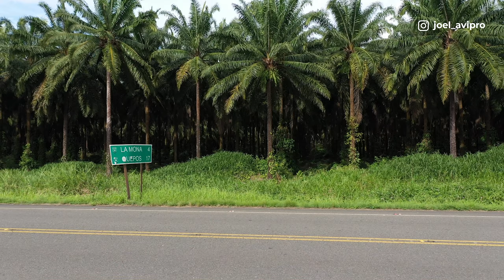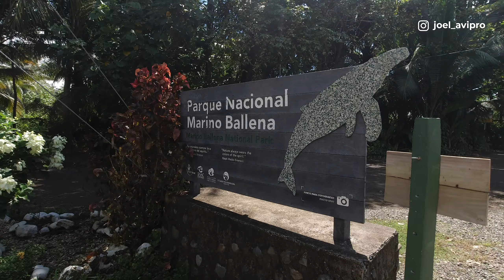Vimos Ballenas en Bahía Ballena de Costa Rica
Amigos aquí les compartimos un nuevo video de nuestra visita a Costa Rica, ésta vez viajamos a Bahía Ballena para hacer un tour y ver Ballenas, aunque no contábamos con el  percance que viviríamos en alta mar, pero fuera de eso fue una experiencia hermosa poder navegar y ver esas hermosas ballenas, espero disfruten el video y puedan comentar que les pareció, un abrazo a todos!